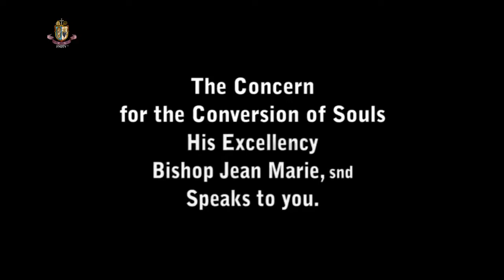The concern for the conversion of souls - Bishop Jean Marie Speaks to you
From the Shrine of the Most Holy Name of Jesus and of Mary, Mother of Mercy and Mother of the Church in Detroit, Michigan, USA, His Excellency Bishop Jean Marie,snd Speaks to you about the concern for the conversion of souls.

Want to learn more?
God bless and keep you in these difficult times!
We include you in our daily communal prayers.
The Servants and Handmaids of Our Lady +